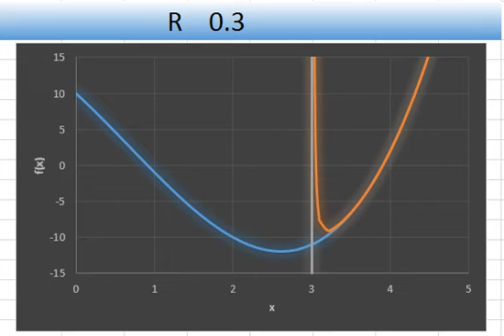Interior Penalty method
This video demonstrates how the interior penalty method operates. In this approach, an optimal solution is attained when the penalty parameter value is low. However, starting with a small penalty parameter is not feasible due to the steepness of the gradient. Therefore, the penalty parameter value is gradually decreased throughout the process. The video illustrates how this method approaches the optimal solution as the penalty parameter is progressively reduced.